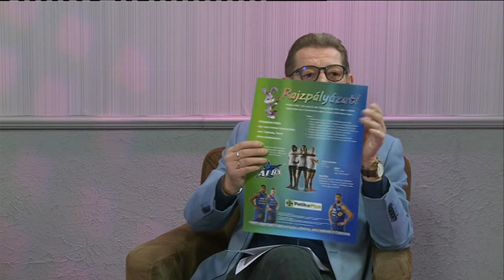190313 Fehérvári Beszélgetések Horváth Éva Pelczéder Orsolya Peringer Balázs